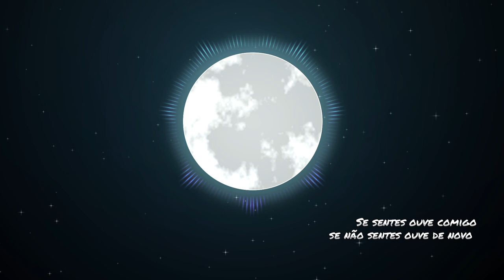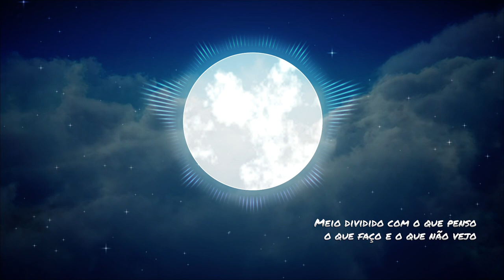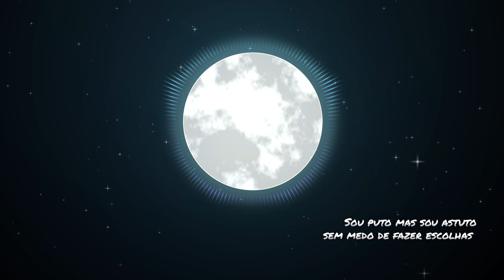Chainho x Noizemakers - Lua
Artista: Chainho
Faixa: Lua
Produtor: Noizemakers
Interpretação / Letra: Chainho
Captação de Voz / Masterização: Noize Recordz
Género: Hip Hop / Rap
Artwork / Video: Nexus Project